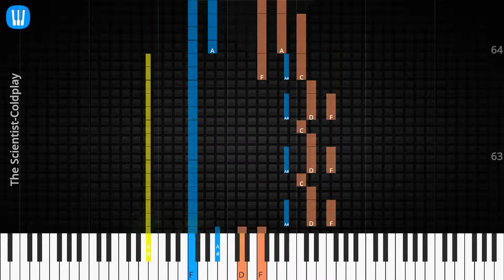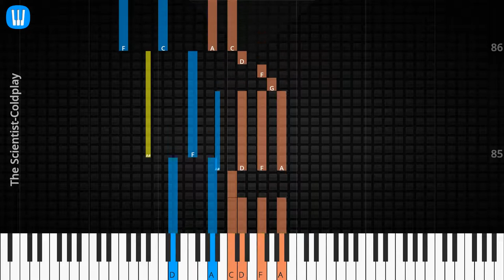🎹Solo & Chord, The Scientist, Coldplay, Synthesia Piano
♫ Synthesia Piano Tutorial, Solo & Chord: The Scientist, Coldplay

♫ Coldplay Piano Tutorial
♫ Coldplay Chord
♫ Coldplay Lyrics
♫ Coldplay Subtitle
♫ How to play The Scientist
♫ The Scientist Piano Chords
♫ The Scientist Piano Easy
♫ The Scientist Piano Difficult
♫ The Scientist Piano Cover
♫ The Scientist Piano Remix
♫ The Scientist Piano Tutorial
♫ The Scientist Notes
♫ The Scientist Piano Tiles
♫ The Scientist Easy Slow
♫ The Scientist Academy Piano